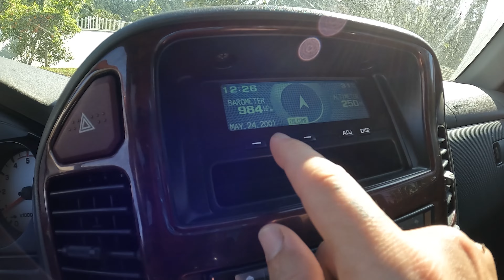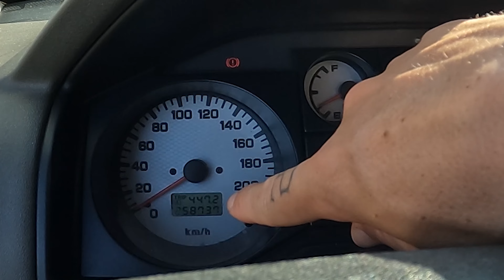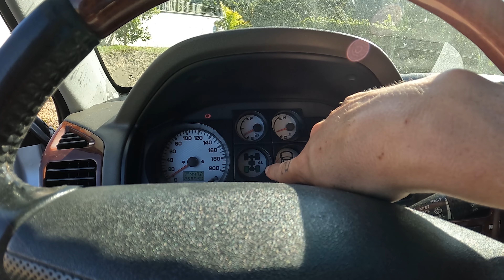👽 MEU NOVO CARRO para VIAJAR O MUNDO | MOTORHOME | CAMPER | OVERLAND | PAJERO FULL 4X4 DIESEL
Novidades na área alienígenas!
Acabei de pegar meu novo carro e vim mostrar para vocês em primeira mão.

Esse carro é uma Pajero Full 2006 de 7 lugares 4x4 DIESEL
Carro com 259 mil KM

Pago 50.700,00 + 850,00 de frete.

EM BREVE MAIS VIDEOS DO VEICULO/CASA